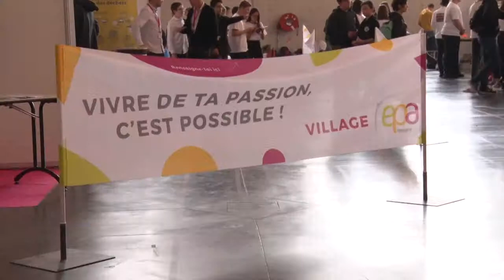Salon Régional des Mini-Entreprises 2019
Découvrez les jeunes mini-entrepreneurs bretons de demain !